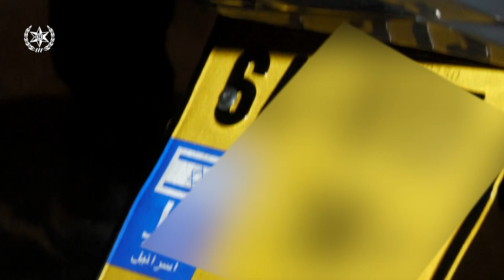מבצע אכיפה נגד כלים שמופרים ומרעישים בתחנת משטרת זבולון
קרדיט: דוברות משטרת ישראל